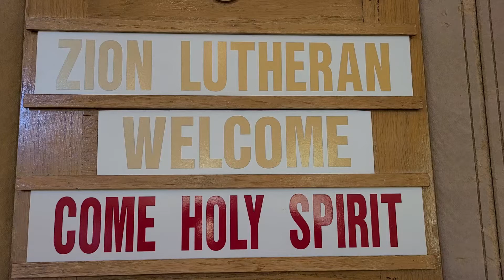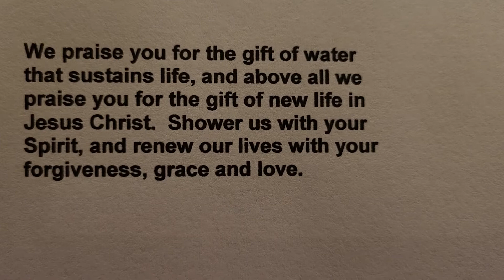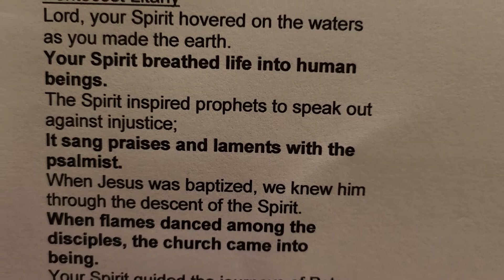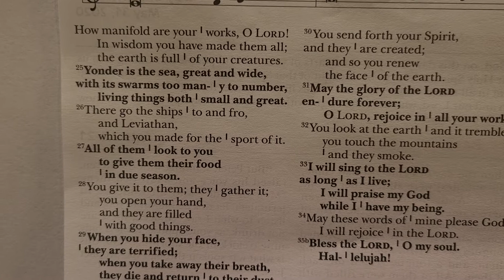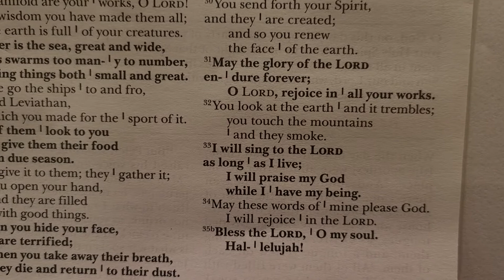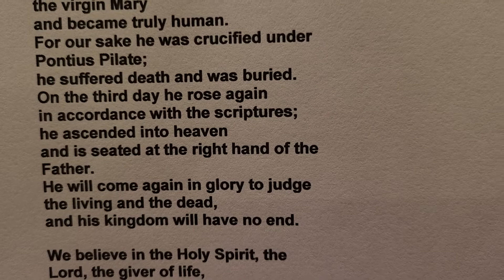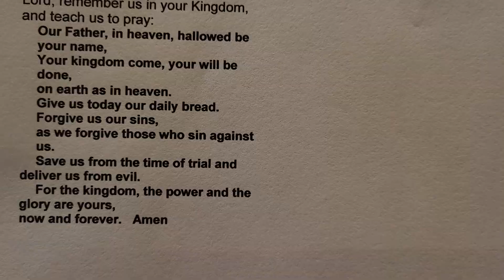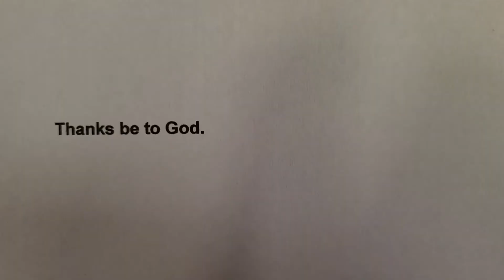Worship May 31 Pentecost Zion Lutheran Church Deer Park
Pentecost Spoken Word Worship Service